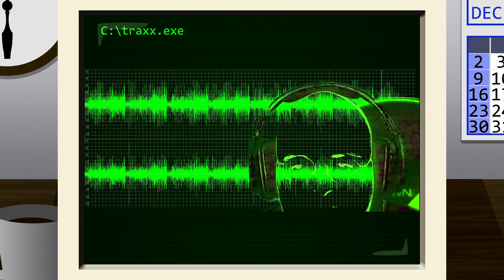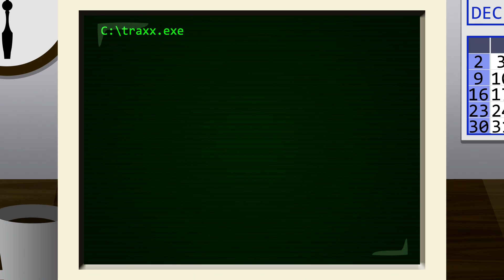Corpse Intruder 3.0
The latest version of Corpse Intruder, now has some of my personally recorded audio as samples. Started messing with my pedalboard and got a really kickass sounding mix, so I spun my Mx-1 into action and got it on tape. This was all live, the only thing I did on my computer was trim it a little bit :P

Main Synth is a Behringer TD-3-MO
Drums are a Roland TR8s with a couple custom sounds
Mixer is the Roland MX-1
I used Dreadbox's Disorder and Darkness, with a second Caline Snake Bite reverb after. I also used the Behringer UV300 Ultra Vibrado and BEQ700 Bass Equalizer.